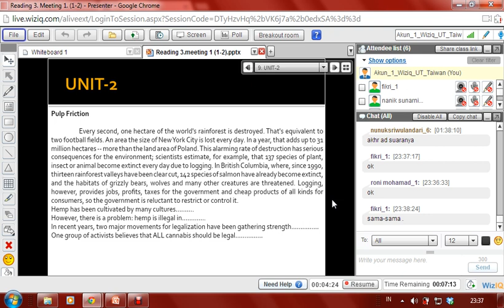2014.1 - Reading 3 - UTT - Modul 1 2 - 15032014 (8)